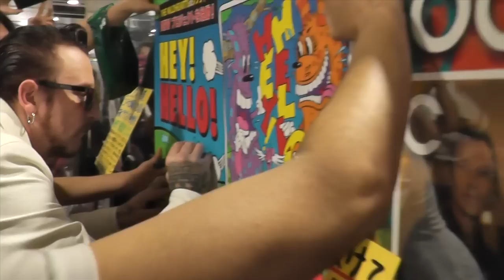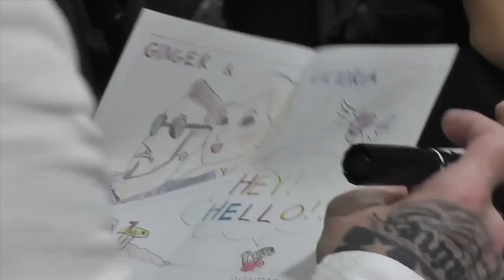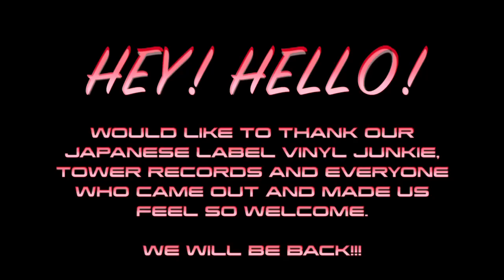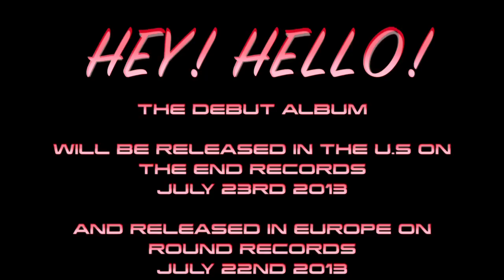Hey! Hello! in Japan (July 2013)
Hey! Hello's debut album on iTunes

Hey! Hello! recently made their first promo visit to Japan.  Includes footage from 2 instore performances at Tower Records in Tokyo and Yokohama.

UK FANS: Can pre order the CD & Vinyl here! It is released July 22nd

JAPAN FANS: Can get a special Japanese jewel case edition from Vinyl Junkie!